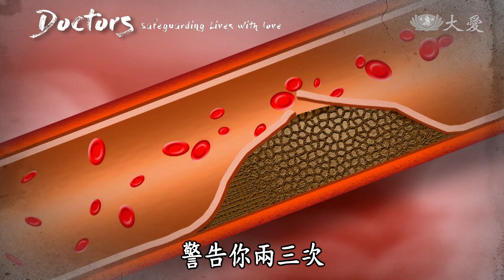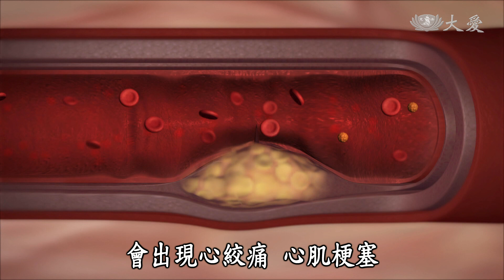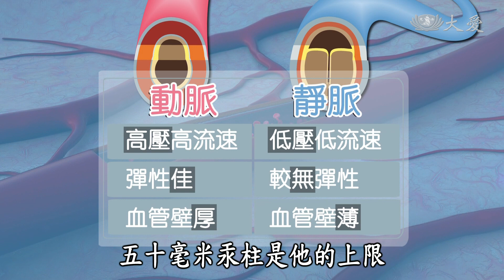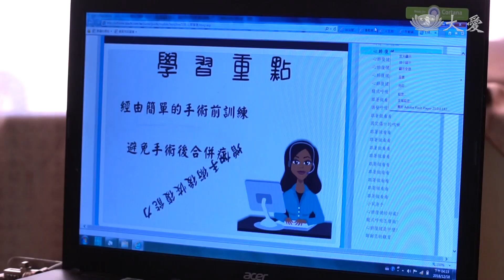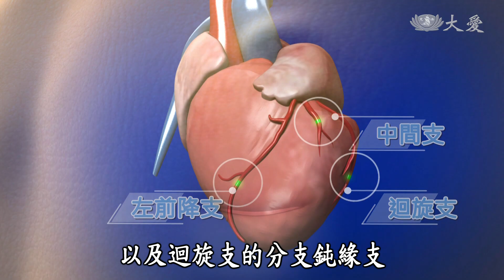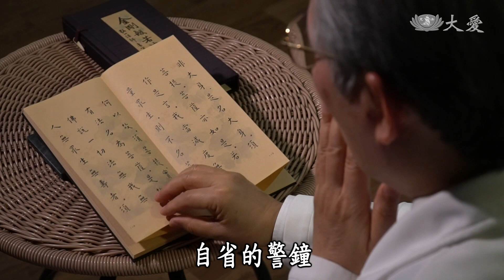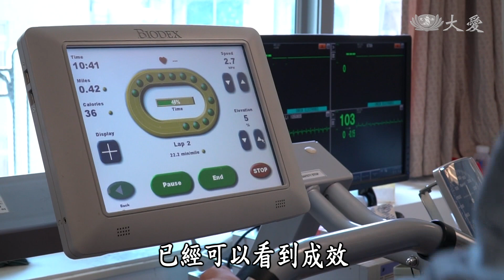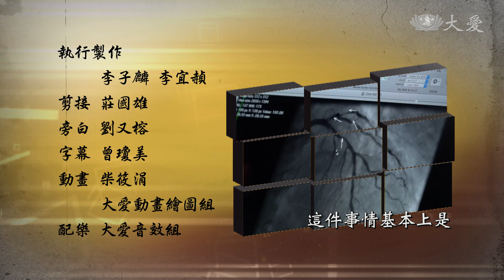【志為人醫守護愛】20190814 - 修心者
冠心病，現代人最常見的心臟疾病，因血管老化而逐漸阻塞，嚴重會引發致命的心肌梗塞。為了救命，醫師必須重新開啟血流通道，讓心臟不缺氧。

心臟外科醫師張燕，臺灣極少數採用全動脈重建血管的醫師。儘管醫界公認動脈優於靜脈，但是執行上卻有高門檻。為了病人更好的手術後復原，張燕更採用達文西機器手臂來輔助，這雖然嘉惠了病患，卻苦了醫師。 這個攸關著病人生死的手術，這群自稱修心者的心臟外科團隊。為了病人將挑戰科技的侷限，與老天爺搶命。

(15790033)